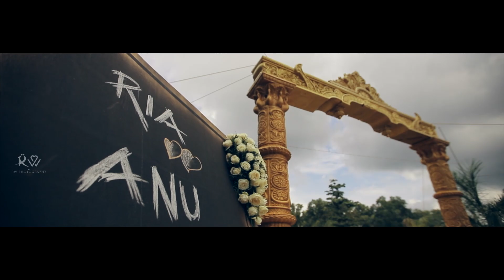ANU + RIA WEDDING HIGHLIGHTS | NENJORATHIL-PICHAIKKARAN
Wedding highlights of RIA & ANU. HAPPINESS IN THE AIR .A SPECIAL BONDING OF RIA AND ANU.